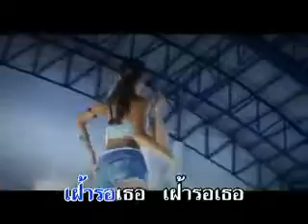แอบลุ้น - FBI